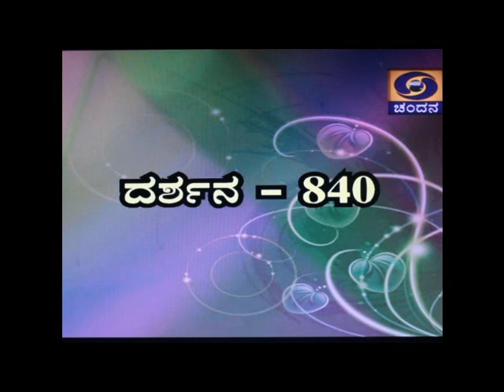pavagada prakash rao satya darshana ep 840